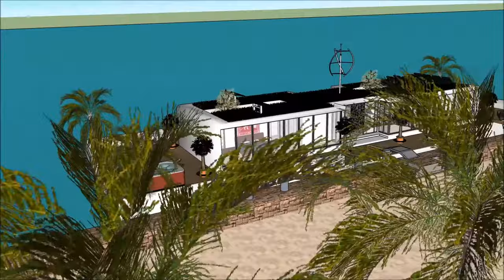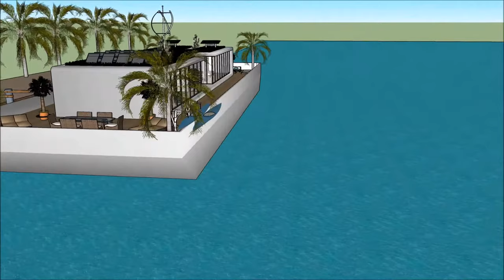Houseboat Boston Philadelphia Portland in luxury houseboats in liveabroad Grand Design Living Modern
The Houseboat Boston Philadelphia Portland in luxury houseboats in liveabroad Grand Design Living Modern is made to sustain quality of life:

The Houseboat Boston Philadelphia Portland in luxury houseboats in liveabroad Grand Design Living Modern includes an Extravagant Barge Design ready for the extravagant user to rent the barge Houseboat

The Houseboat Boston Philadelphia Portland in luxury houseboats in liveabroad Grand Design Living Modern has three level plans with basement underneath it, which consist all the facilities needed for the renter. The Houseboat Barge has a unique modern contemporary design with unique architectural features. It has its own lounge area with gorgeous view of the bay.